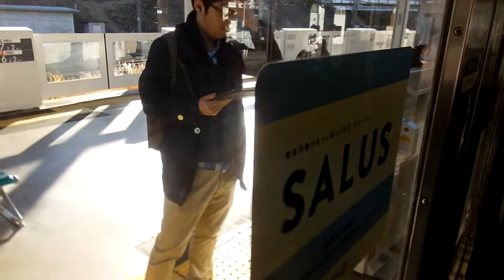東急8500系 側面展望 あざみ野→長津田（田園都市線各駅停車） 8627編成8794号車左